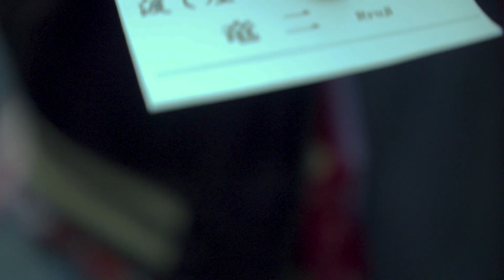ながらスマホしてたら異世界に来たみたいなんだけど・・・(イヴドラVol66）イヴの世界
「ながらスマホ」

絢香　         冨樫結菜

竜二　         SHINYA

女　　         坂上とも

通行人・黒服   白澤拓也

脚本監督撮影編集  　小泉充裕

制作　株式会社オフィス・イヴ

みなさんの反応次第で
続編やスピンオフもあります！
今後の作品制作に役立てていきますので
是非コメントよろしくお願いします♪

動画作成、脚本、商品のCM制作、キャスティングの依頼は
概要欄に各サイトもありますのでご覧ください♪
いろいろな案件に柔軟に対応いたします。

映像制作の依頼、コラボ依頼、写真撮影依頼等受け付けております。

ーーーーーーーーーーーーーーー
〇チャンネルイヴ代表　小泉充裕

使用音源
[フリーBGM DOVA-SYNDROME / FREE BGM DOVA-SYNDROME]